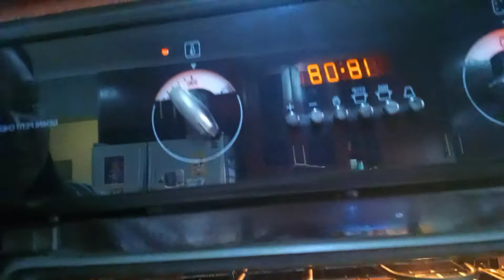Grilled veggies🥕🫑🧅🥜🥔 & chicken 🐔